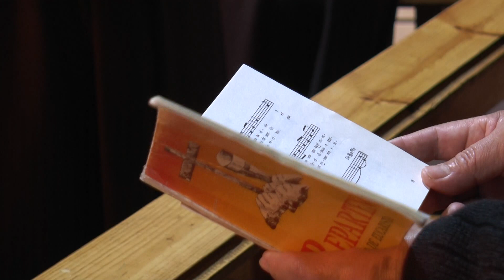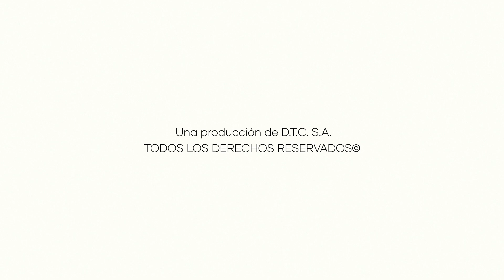Misa del 25-04-20 en el Monasterio de Santa Clara